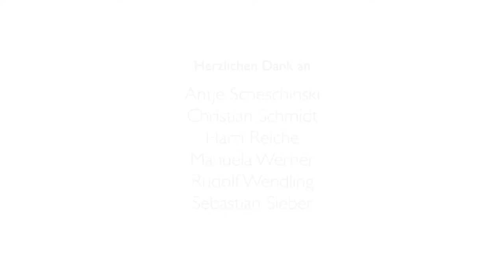Glasarche 3 trifft auf Arche Nebra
Arche trifft auf Arche. Die Glasarche 3, im bayerischen Haidmühle entstanden, machte als Natur- und Kunstprojekt des Landschaftspflegeverein Mittleres Elstertal e.V. im Januar 2017 Station am Fuße des Fundorts der Himmelscheibe von Nebra. Alle vergangenen und künftigen Standorte auf ihrer dreijährigen Reise durch die drei mitteldeutschen Bundesländer sind zu finden.